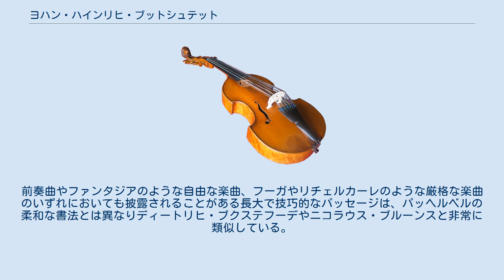ヨハン・ハインリヒ・ブットシュテット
ヨハン・ハインリヒ・ブットシュテット（Johann Heinrich ButtstettまたはButtstedt、Buttstädt 1666年4月25日 - 1727年12月1日）は、ドイツのオルガニスト、作曲家。
ヨハン・パッヘルベルの高弟であり、北ドイツ・オルガン楽派の終盤を代表する人物のひとりであったが、ブットシュテットの名前はヨハン・マッテゾンとの論争によって最も記憶されている。
 ブットシュテットは今日ではエアフルトの一部となっている、ビンダースレーベンに生まれた。
父のヨハン・ヘンリクス・ブットシュテットはエアフルト大学で学んだ教養ある牧師だった。
早くから音楽を学び始めたブットシュテットはパッヘルベルに弟子入りし、1678年にエアフルトのプレディガー教会（英語版）のオルガニストに就任した。
プロとしての歩みは1684年のレーグラー教会から始まり、1687年に働いていたカウフマンス教会へと続く。
いずれの教会でも彼はオルガニストを務めるのみならず、付属の学校で教鞭も執っていた。
1691年、ニコラウス・フェッターの跡を継いでプレディガー教会の職を得ると、以降没するまでの36年間この職に留まった。
ブットシュテットは1687年にマルタ・レンマーヒルト（J.S.バッハの母の遠い従姉妹にあたる）と結婚し、10人の子どもを儲けている。
 1716年、ブットシュテットは『Ut, mi, sol, re, fa, la, tota musica et harmonia aeterna』を出版するが、これはマッテゾンの最初の主要論文に異を唱えるものであった。
進歩主義者であったマッテゾンが古典派様式の到来を見据え、また音楽教育の普及を図るべく多種多様な先進的原理を取り入れた一方、ブットシュテットは過去の音楽の伝統を守ろうとした。
それはソルミゼーションの使用やギリシャの旋法を用いた作曲といった基礎的、実践的な事柄から、過去数世紀にわたって用いられてきた音楽や和声といった普遍的な内容に及んだ。
 プレディガー教会でのブットシュテットは学生らに囲まれ、評判の高い教師であった。
彼から音楽を学んだ最も重要な作曲家はヨハン・ゴットフリート・ヴァルターである。
 散逸した宗教的オペラ、カンタータの断片、2つのコンサート用ミサ曲、その他一部の楽曲を除くと、現存するブットシュテットの作品は大量に作曲されたと思われる鍵盤楽器曲のみである。
今日に伝わる唯一の曲集である1713年の『Musicalische Clavier-Kunst und Vorraths-Kammer』において、彼はフゲッタ、ファンタジア、大規模なフーガ、リチェルカーレ、カプリッチョ、前奏曲などに1000を超える作品の草稿があると述べている。
しかしながら、それらのうち散逸を免れたのは『Ut, mi, sol, re, fa, la, tota musica et harmonia aeterna』に収録された2つの行進曲と、数十曲のコラール前奏曲のみである。
パッヘルベルの影響下にあるのは予想される通りであるが、多くの特徴からはブットシュテットが単に北ドイツ・オルガン楽派に精通していたという以上のものを持っていたことが窺われる。
前奏曲やファンタジアのような自由な楽曲、フーガやリチェルカーレのような厳格な楽曲のいずれにおいても披露されることがある長大で技巧的なパッセージは、パッヘルベルの柔和な書法とは異なりディートリヒ・ブクステフーデやニコラウス・ブルーンスと非常に類似している。
 注釈